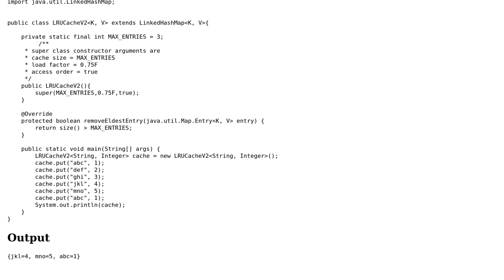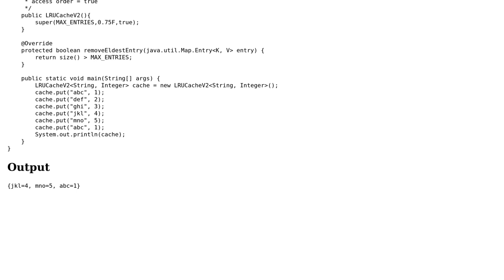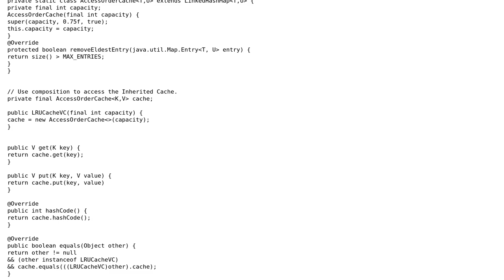LRU Cache Design using LinkedHashMap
With thanks & praise to God, and with thanks to the many people who have made this project possible! | Content (except music & images) licensed under CC BY-SA | Music | Images & others | With thanks to user Vogel612 user Venkat Kondeti user rolfl and the Stack Exchange Network Trademarks are property of their respective owners. You are responsible for your own actions.